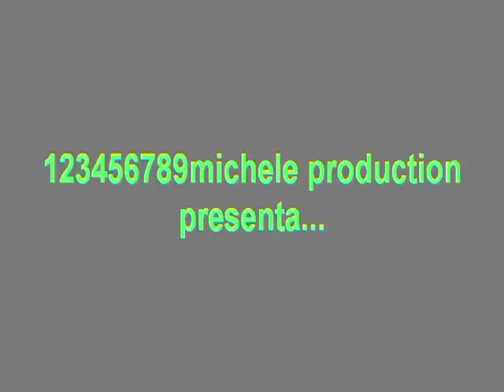10. ape gran prix lissaro di mestrino 2010...parte2...foto.avi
10. ape gran prix lizzaro di mestrino provincia di padova. domenica 23 maggio 2010...foto della manifestazione...parte2